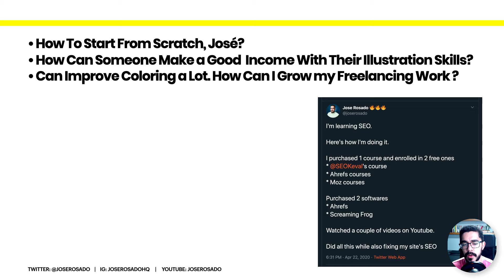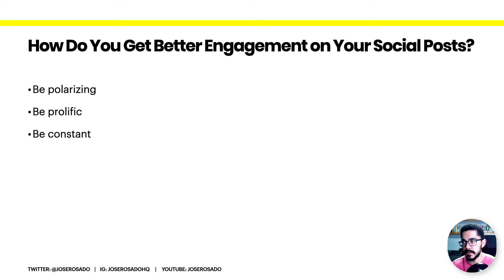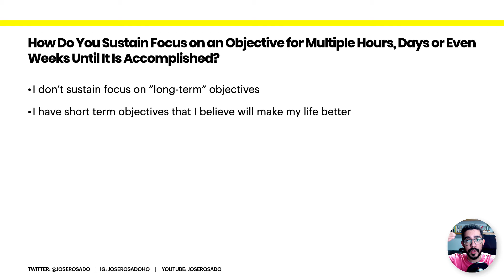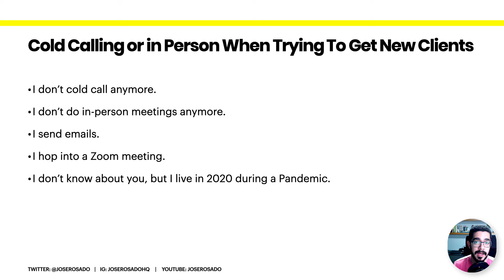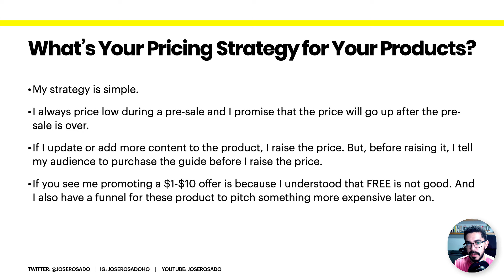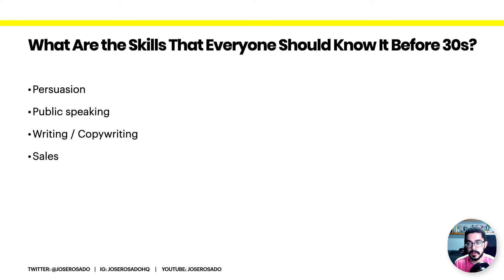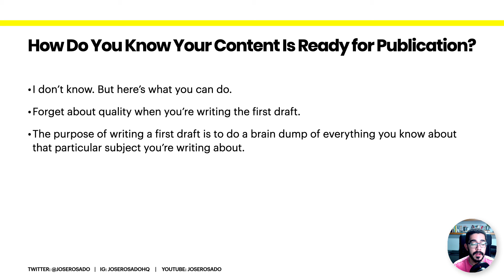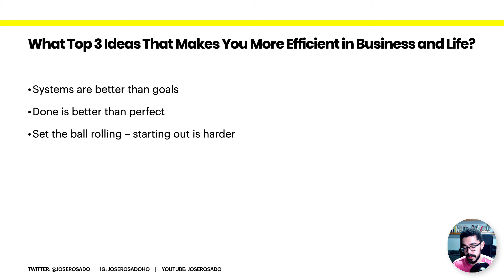The Answers You've Been Waiting For - Twitter AMA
[0:09] How to start from scratch, José?

[3:15] How do you get better engagement on your social posts?

[8:06] How do you sustain focus on an objective for multiple hours, days, or even weeks until it is accomplished?

[11:43] Cold calling or in-person when trying to get new clients?

[12:40] What’s your pricing strategy for your products?

[16:12] What are the skills that everyone should know it before 30s?

[19:48] How should I get my first web design client once I’ve set up my web design freelance site?

[22:42] How do you know your content is ready for publication?

[24:58] What top 3 ideas that make you more efficient in business and life?